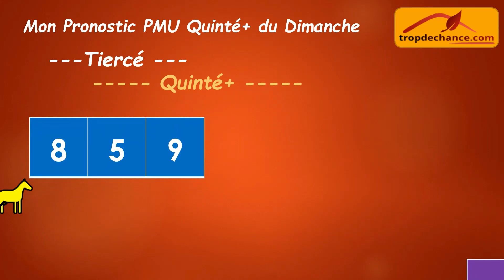Mon Pronostic PMU Quinté+ du Jour - DIMANCHE 21 AOUT 2022 - PRIX DES GRENIERS A SEL